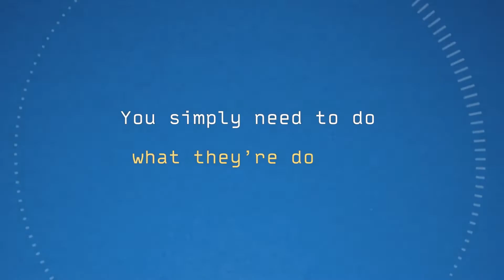The Ultimate Social Selling Parley • Daniel Disney on the INSIDE Inside Sales Podcast • Ep 182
Want to switch from LinkedIn lurking to creating, but don't know where to start? You do now: it's with this podcast episode.

Darryl is joined by Daniel Disney, sales author/speaker/trainer and Founder of The Daily Sales. With over 850k brand followers and close to 100k personally, there's no better man to help you start, or step up, your LinkedIn game–especially in the sales space. In this sparkling meeting of the minds you'll learn about: the key steps for growing at any follower count, the content you should (and shouldn't) be creating, and industry-wide challenges like attribution and authenticity.

🔗 LINKS

It goes without saying, but the best place to find Daniel is on LinkedIn. You'll also find him at the Daily Sales website.

Connect with Darryl on LinkedIn.

Daniel's  latest book on Amazon

The LinkedIn profile book Darryl mentioned

🧑‍🤝‍🧑 IIS PARTNERS

Are you in sales, but you're not using a sales engagement tool? Then you're probably losing out on revenue because you are not engaging with prospects at the right time, with the right cadence, and with enough persistency. You need VanillaSoft.

IINSIDE Inside Sales is now a member of the Sales IQ Network. We partner with SDRs and leaders of SDRs to help them be the best professional salespeople they can be. Find out  more by checking out our Create Pipeline Course.